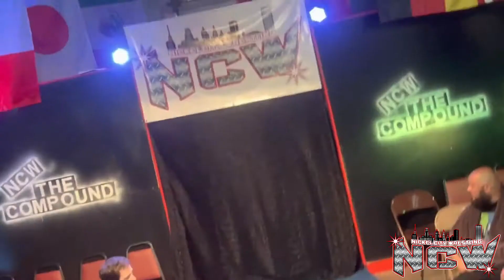#1 Contender Match For The NCW Compound Championship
Nickel City Wrestling Presents Rising Dawn 2022 live Sunday, August  28th from the Eastern Hills Mall.